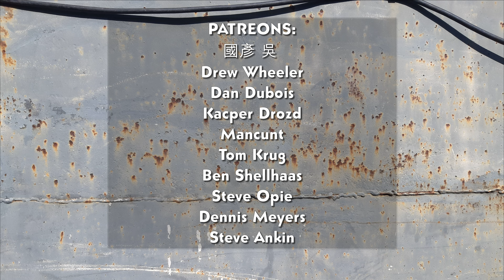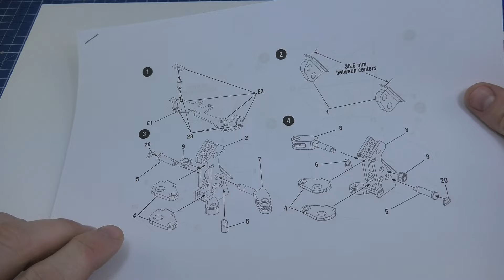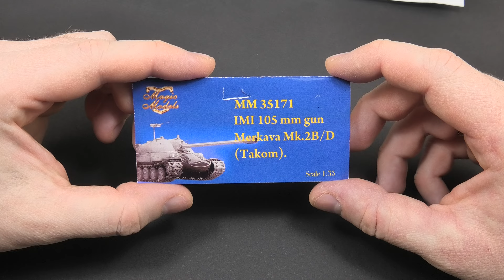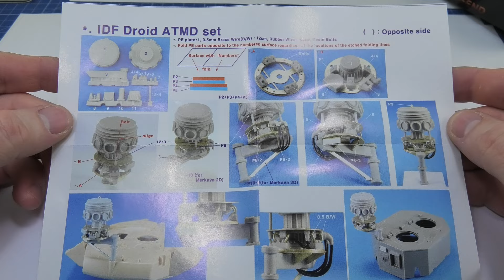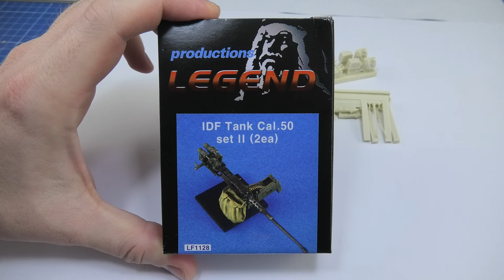It's time to make super detailing on IDF Merkava 2D, Takom 2133 in 1/35 scale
This is a second part of building IDF Merkava 2D from Takom 2133 in 1/35 scale. It's time to make super detailing with small chains, bridge adapter, battering ram, green stuff sculpting, tow cable, gun barrel construction, droid building, M2 browning weapon detailing and tarps creating. This episode is heavily loaded with content courtesy of Quick Wheel. Enjoy!